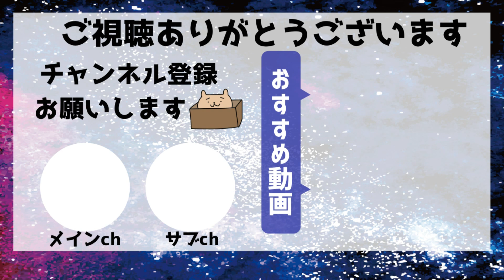【うなぎの美味しい温め方】関西風vs関東風！！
今回は《うなぎの美味しい温め方》をシェアします！

せっかくなので関西風と関東風に温めてみることにしました✨
ちなみに私はいつもは関東風です(*'▽')

関西風･･･蒸さずにそのまま焼く(表面がカリッとした印象)
関東風･･･蒸してから焼く(ふっくらふわふわな印象)

ポイントはついているタレをしっかり洗い流すこと◎
その時使うのは『熱湯』です💡
臭みが取れて、また皮のまわりのコラーゲンがプルプルになって美味しくなります(*'ω'*)

家で関西風に温めたのは初めてでしたが、関東風と比べると意外にもサッパリしてる！と思いました。
うなぎ独特のジューシーさ(?)脂っこさが程よく抜けた感じがしました💡

土用の丑の日は来月7月ですが、少し早い夏バテ対策にみなさんもいかがでしょうか(*´ω｀*)

・ジェイブラストさん